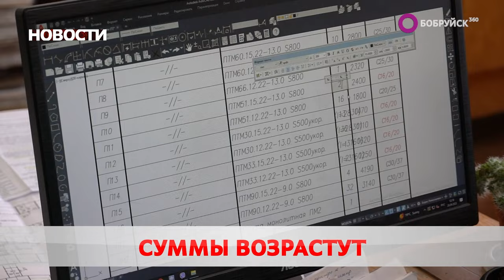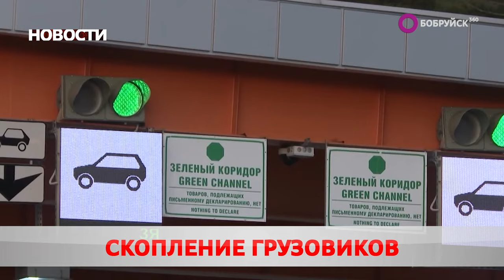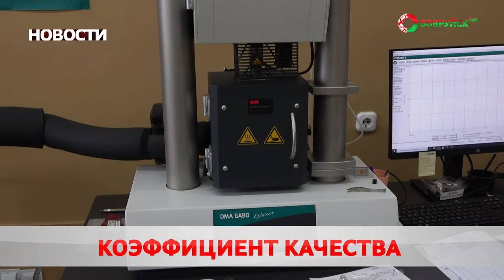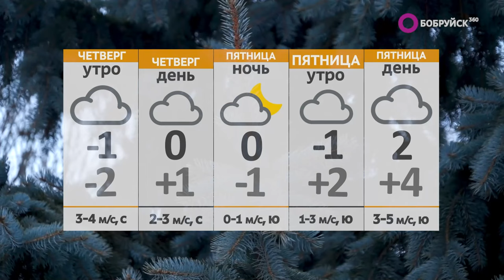Новости 14 02 24